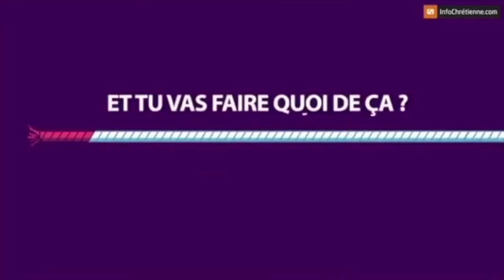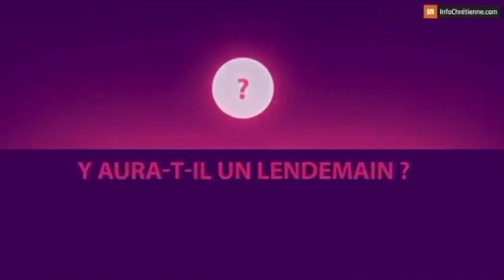POURQUOI VIVONS-NOUS? SERIEUSEMENT!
Sérieusement pourquoi vivons-nous? vivons-nous seulement pour le présent ou préparons-nous notre éternité?
repost from info chrétienne, je n'ai aucun droit sur cette vidéo.
pour votre édification.